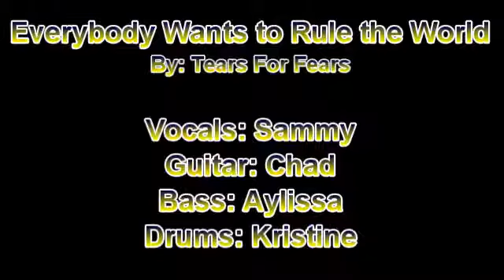Sonic Dimension: Everybody Wants to Rule the World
Remember this band from Rock Band 2? Well they're back with an upgrade, they're still the same except Aylissa cut her hair and grew taller. I (Sammy) is the main leader so I'm (he's) on EVERY song. Please make note I rented this game and I recorded every possible song that I liked usingm y song. I don't have a "video capturing" software so please excuse for the poor quality. It's not that bad. In addition screw the Rock Band Track, why put the ORIGINAL song in? That I did so you can listen it WITHOUT any worry about hearing the BIG BANG ending or the HIGH PITCHED notes that you need to pick on using the guitar, you DON'T hear any of that.

I hope you enjoy them. I wish I had my OWN real life rock band but the band name will STILL be the same, anyone wana join? Let me know.

One more thing that Rock Band 3 is the BEST music game yet so far EVER because the makers refixed the errors on the rock band (such as the female vocalist'. If you have a female member in your band and you just finished playing a male song and are about to play a female song, it'll automacilly switched back to that female member without dropping out., plus I don't need my headset to record and my drum set to purchase the drums, all by the controller, that is sweet.

I know there's ALOT of gameplay for this song, most of them better than mine cause of the quality. I just wana post it up with the original track and have my band played it thats all. It's one of my favorites in Rock Band 3, should've add more songs of the artist in the near future.